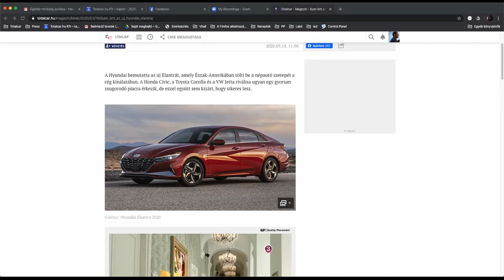Tesla horkolásgátlók az intenzívre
Autós sztorik Tűzföldtől Tokióig.